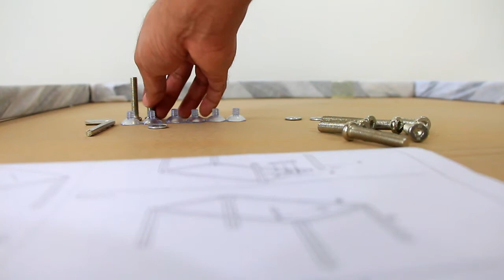ASSEMBLY INSTRUCTION DINING TABLE 150226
ประกอบโต๊ะอาหารง่ายๆ คนเดียวก้อทำได้